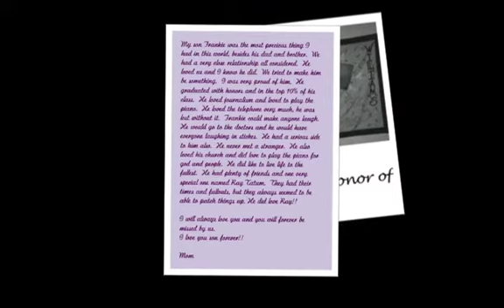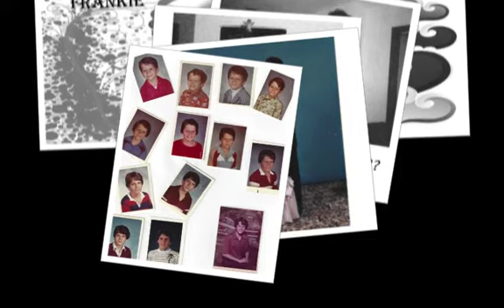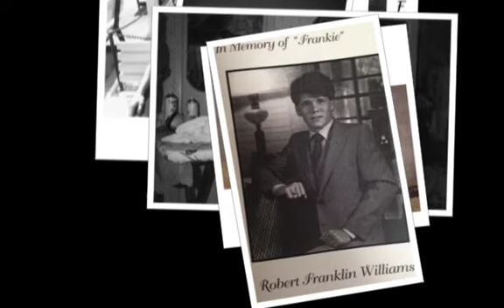Frankie SD 480p